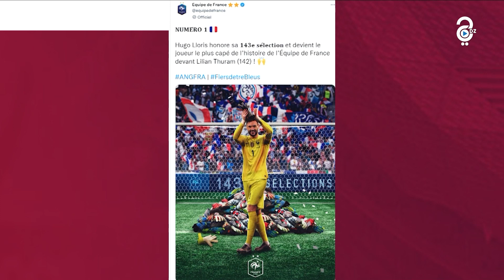هوجو لوريس أكثر اللاعبين مشاركة مع منتخب فرنسا